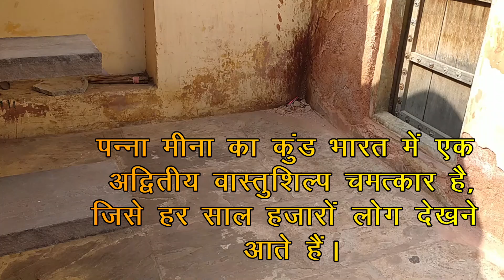Panna Meena Ka Kund - Yellow Colored 1000 Years Old Stepwell or Baori Near Amer Fort of Jaipur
Stepwells are not new to the state of Rajasthan, as half of its land is on dry desert soil. Many locals suggest Panna Meena ka Kund was built so the people of Amer could collect water, which was later used at many temples nearby. Women also came here to fill their water pots for household work. Apart from this, Panna Meena ka Kund was a resting place for many travelers—business people and saints alike—as the temperature inside the stepwell is significantly cooler.

Panna Meena ka Kund is a square-shaped stepwell, with adjoining stairs on all four sides and a room on the northern wall. It’s believed this room was used for religious ceremonies before weddings or on popular festival dates.

Panna Meena ka Kund is not one of the biggest stepwells in Rajasthan, but it’s worth visiting. For the last two decades, this stepwell has been maintained by the local municipal authority, and thus you will find many travelers coming here to take some nice pictures.